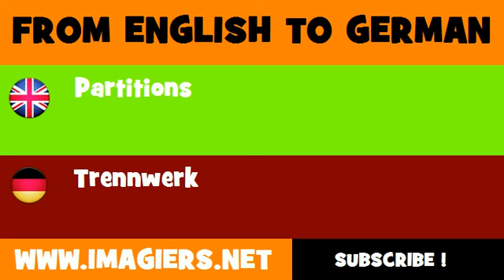FROM ENGLISH TO GERMAN = Partitions